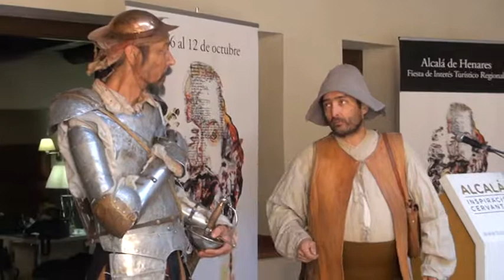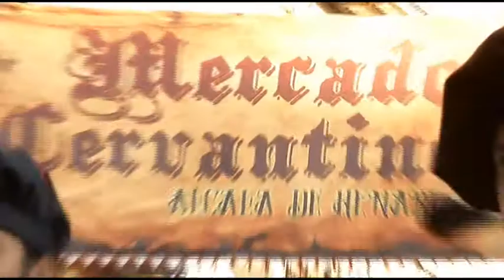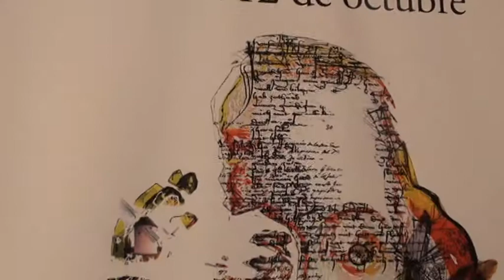PRESENTACIÓN XIX MERCADO CERVANTINO DE ALCALÁ DE HENARES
ALCALÁ DE HENARES 20/9/2017/ El patio del Hotel Evenia Alcalá Boutique ha acogido hoy la presentación del XIX Mercado Cervantino de Alcalá de Henares. Durante seis días (del 6 al 12 de octubre) alcalaínos y visitantes retornarán al Siglo de Oro gracias a las más de 80 actividades culturales programadas al día por Musical Sport, que incluyen como platos fuertes de la programación dos importantes novedades. Por un lado, el estreno de la obra ‘Cisneros, clavelito de mi corazón’, interpretada por el reconocido actor Pere Ponce (‘Cuéntame cómo pasó’, ‘El Ministerio del tiempo’…) y por otro, el espectáculo nocturno ‘La batalla de Lepanto’, interpretada por los caballeros de la compañía alicantina Legend Especialistas.